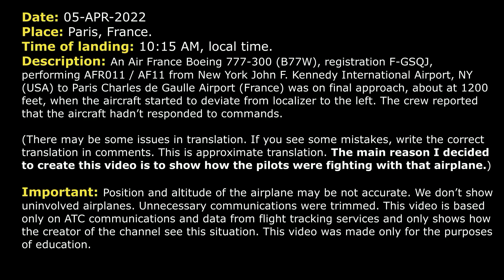Airplane DID NOT RESPOND to commands | Air France Boeing 777-300 | Paris Charles de Gaulle, ATC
THIS VIDEO IS A RECONSTRUCTION OF THE FOLLOWING SITUATION IN FLIGHT:

05-APR-2022. An Air France Boeing 777-300 (B77W), registration F-GSQJ, performing AFR011 / AF11 from New York John F. Kennedy International Airport, NY (USA) to Paris Charles de Gaulle Airport (France) was on final approach, about at 1200 feet, when the aircraft started to deviate from localizer to the left. The crew reported that the aircraft hadn’t responded to commands.

TEXT VERSION OF COMMUNICATIONS (Read if subtitles in video were fast):

COMMENTS: Air France 011 is on final RW 26L. In a moment the crew will contact Tower controller. The translation may have some issues. If you see some mistakes write in comments the correct translation.
AFR011: Hello, Air France 011, established ILS RW 26L.
TOWER: Air France 011, hello, cleared to land RW 26L, wind 230 degrees 8 knots.
AFR011: Confirm cleared to land?
AFR011: Air France 011, confirm cleared to land RW 26L?
TOWER: I do confirm, Air France 011, wind 230 degrees 8knots.
AFR011: Thank you.
AFR011: Stop, stop.
TOWER: Air France 011.
AFR011: I’ll call you back.
TOWER: Air France HW, stop approach at 1500 feet immediately.
TOWER: Air France HW.
AFR011: Air France 011, we went around. Maintaining 4000 feet, we’ll call you back.
TOWER: Okay, Air France 011, 4000 feet, QNH 1013. Departure under you is stopped. Call me back when you’re able.
AFR011: Air France 011, we went around following the issue with commands. The airplane didn’t respond. We’re ready to resume approach with radar guidance. Give us time to manage the situation.
TOWER: Air France 011, I saw the airplane diverted to the left on the radar. Do you want to return on RW 26L?
AFR011: We would prefer RW 27R.
TOWER: 27R, roger, maintain 4000 feet, I’ll check with departure for ILS RW 27R.
AFR011: Affirm.
AFR011: 011.
TOWER: Expect RW 27R approach, contact Departure 133.380.
AFR011: 133.380, Air France 011.
COMMENTS: After that they landed safely. That’s all. Thanks.

HOW I DO VIDEOS:
1) I monitor media, airspace, looking for any non-standard, emergency and interesting situation.
2) I find communications of ATC unit for the period of time I need.
3) I take only phrases between air traffic controller and selected flight.
4) I find a flight path of selected aircraft.
5) I make an animation (early couple of videos don’t have animation) of flight path and aircraft, where the aircraft goes on his route.
6) When I edit video I put phrases of communications to specific points in video (in tandem with animation).
7) Together with my comments (voice and text) I edit and make a reconstruction of emergency, non-standard and interesting situation in flight.